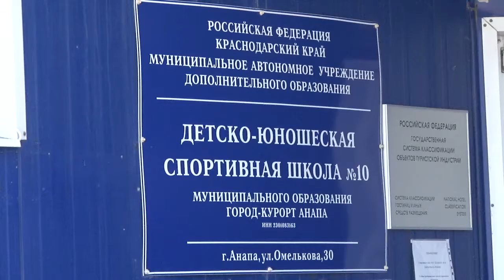Ремонт спортзалов в ДЮСШ Анапы